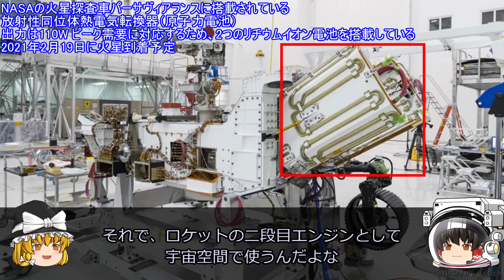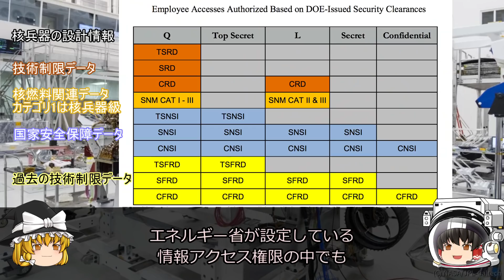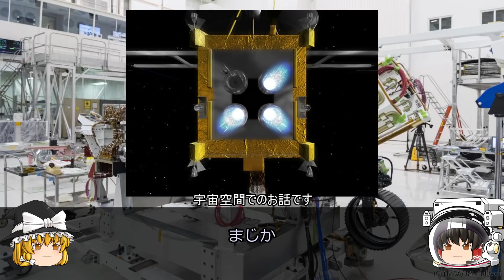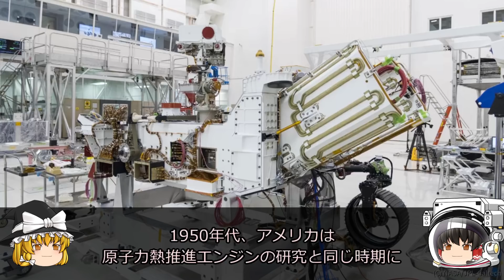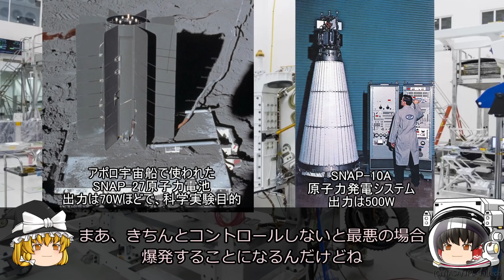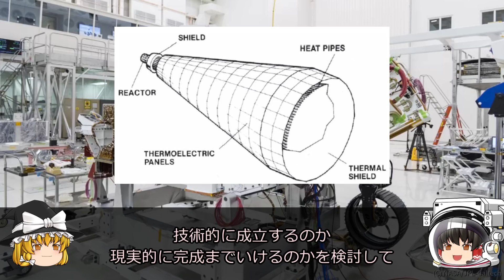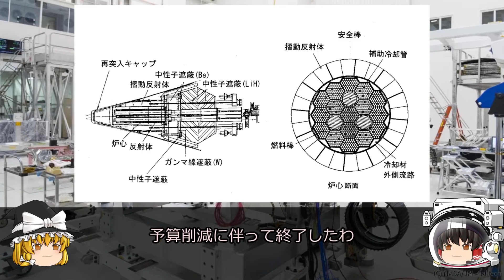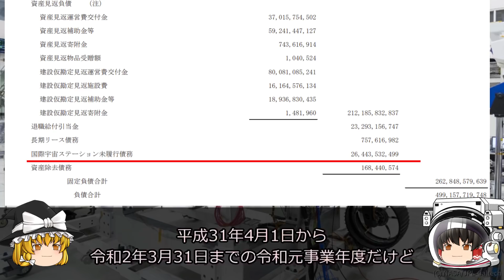【ゆっくり解説】宇宙で原子力発電ってだいじょうぶなの？ 原子力エンジンの歴史 中編ファイナル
今回は、原子力ロケットの歴史解説　中編ファイナルです
動画が長くなってしまったことに反省しております。

アメリカの原子力エンジン開発は、研究と頓挫の歴史でした
いままで水素を加熱膨張して噴射する原子力熱推進エンジンでしたが、実はもうひとつ原子力電気推進の開発もしていました
イオンエンジンなどの電気推進を稼働させるためには、大きな電力が必要です
太陽光パネルでの発電には限界があり、大きな推進力が得られません
そこで注目されたのが原子力です
宇宙用の原子力発電システムを開発して大きな電力が得られれば、電気推進エンジンも大きな推力を発揮できます
最近になって、この原子力推進の研究が再開されています
その理由を解説します
次回からは、ソ連（ロシア）編です
分かりやすいように、そして動画として文言が長いと聞きにくいかと思い、放射性同位体熱電気転換器を原子力電池と表現しています